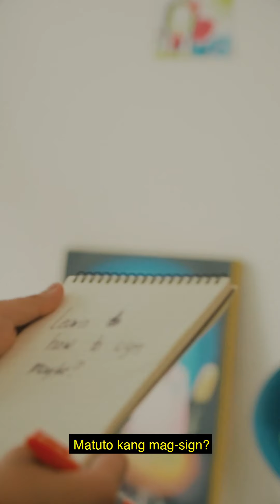Jemma (2020) | A Filipino Vertical Short Film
A Deaf student learns how to paint while she teaches her instructor how to do Filipino Sign Language (FSL).

Jemma (2020) was a finalist for Nespresso Talents 2020 from the Philippines and an official selection for First-Time Filmmaker Sessions 2020.

🎭 Cast:
Jemma - Yuki Kimura
Pio - Pio Ligot
Claire - Misha Fabian

🎥 Crew:
Director & Writer - Chloe Villavelez
Director of Photography - Miguel Mendoza
Editor - Miguel Erfe
Production Designer - Cloie Hilomen
Sound Design - Marcus Mababangloob & Pio Ligot
Sound Technician - Emilio Fabregas

🤘 Filipino Sign Language Consultants - Joi Villareal & Jan Lintag
Interpreter - Ember Parpa
Teaching Consultant - Antonette Lumacang